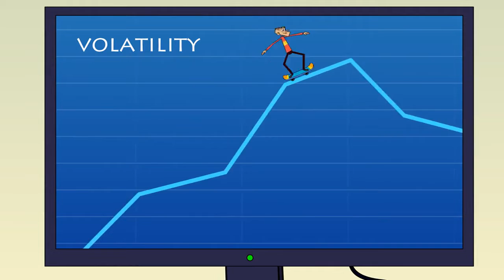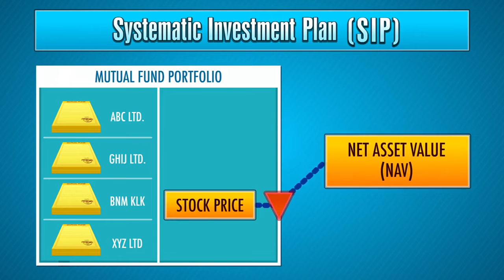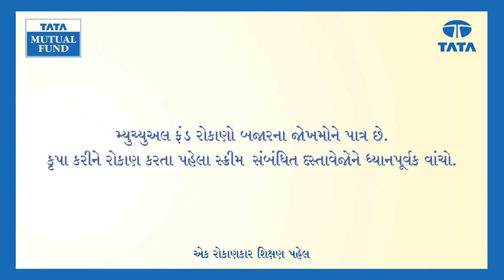Markets & Mutual Funds - Prof. Simply Simple & Suppandi (Gujarati)